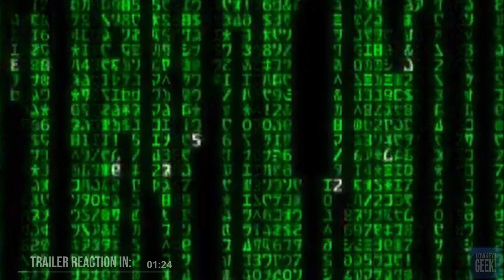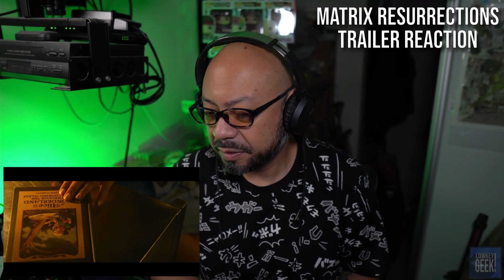The Matrix Resurrections Trailer is HERE! | The Matrix Resurrections Trailer Reaction - Review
Is Neo and Trinity back? Let's see in the new trailer for the upcoming Matrix Resurrections movie coming out this Christmas!

I don't normally do trailer reactions...but I got a call...and well, figured WHY NOT!?!?!?

Want to know how you can show love and support for the channel?

😁At no cost to you:
👏Like what you see? Share with others and spread the word!🗣

Feeling extra generous?

🎧Like podcasts? Don't forget to leave a great rating as well! ⭐️

Here at LOWKEY GEEK!, we celebrate our love for pop-culture through news, commentary, reviews and more! If you love any of the following...
🎬Movies
📺TV
🎮Videogames
🎨Animation
🔫Toys/Collectables
🍙Japanese Pop-culture
🙊Shenanigans
...then you're in the right place! Join us as we bring all communities together, one pixel at a time!👾